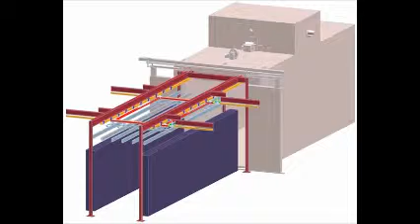Manual Conveyor model 240.000, Convogliatore Manuale modello 240.000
MONORAIL OVEN CASSETTE, SISTEMA A CASSETTO